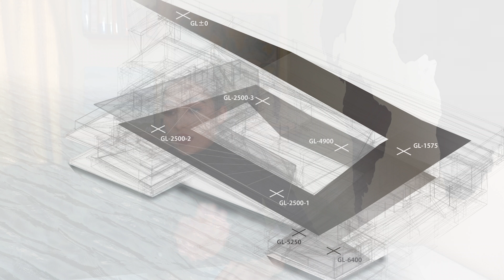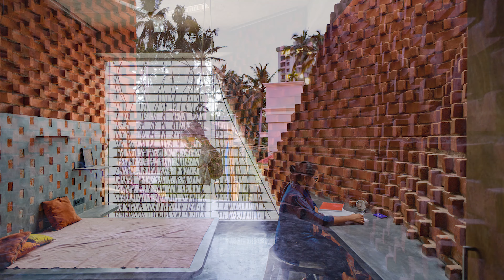LAS MEJORES CASAS 2020 | ARCHDAILY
En este video les platico algunas de las mejores casas del 2020 seleccionadas por la mejor plataforma de arquitectura Archdaily

Música
[20:57, 7/1/2021] Adriana: Moods, Yasper - Pick Up
[20:57, 7/1/2021] Adriana: Moods, Yasper - Sofa Stories